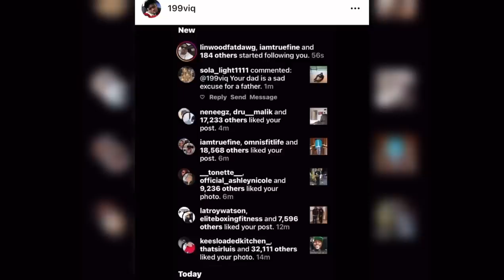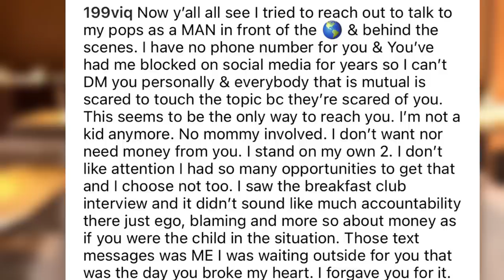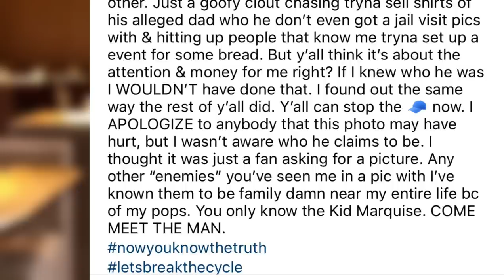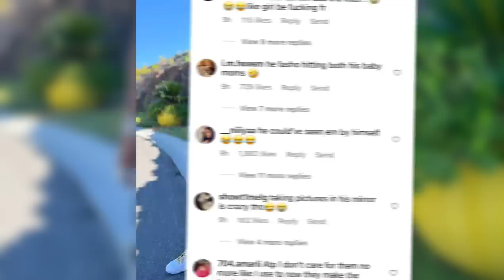50Cent Son Marquise In BIG TROUBLE 😳‼️After Leaking🥴Royalty Back With Cj So Cool &Twins ⁉️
TO JOIN MY CLUBHOUSE

THANKS SO MUCH FOR YOUR SUPPORT FLAWLESSLY 🤴’s AND QUEEN 🫅’s😘🤞UU

PLEASE BE ADVISED THAT I ONLY DO FREE PROMO FOR COMPANIES THAT SEND THERE PRODUCT! If I like it I will give you a shout out !❤️💯